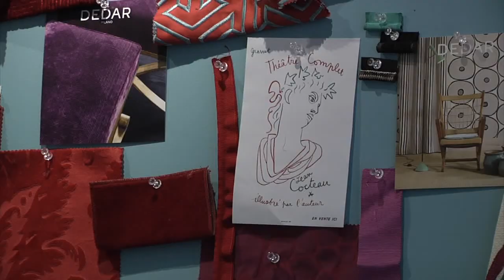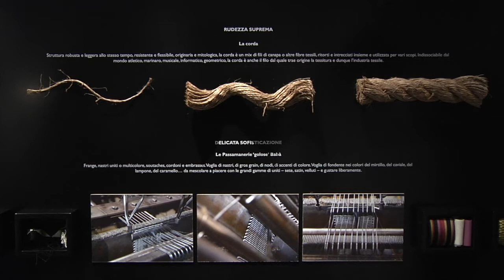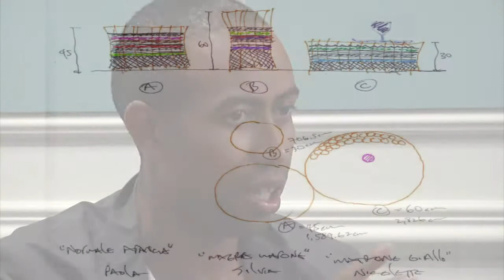STEPHEN BURKS for DEDAR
Dedar Roping: fruit of a collaboration between Dedar and the New York designer Stephen Burks, this project is harmoniously poised between design and art.